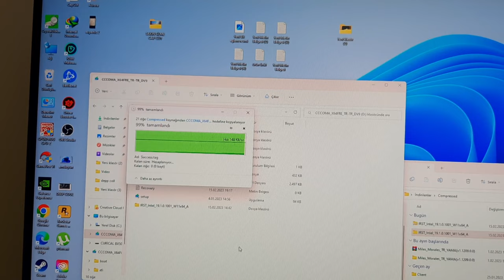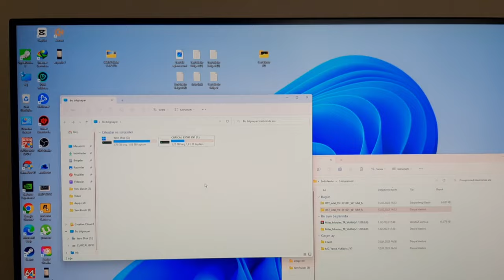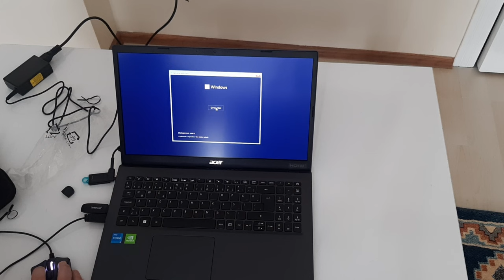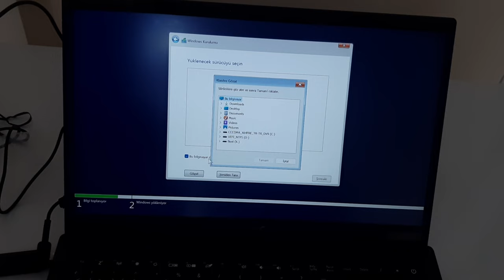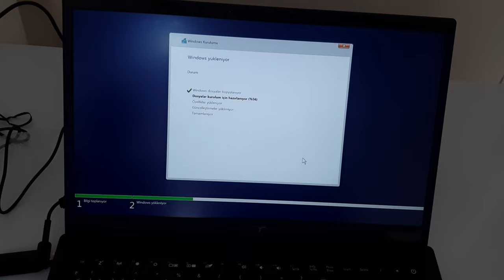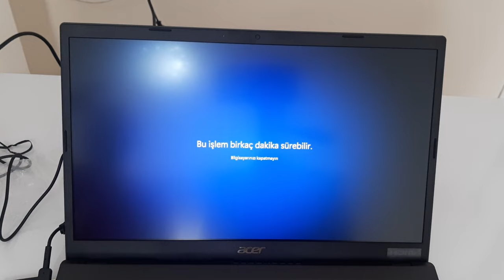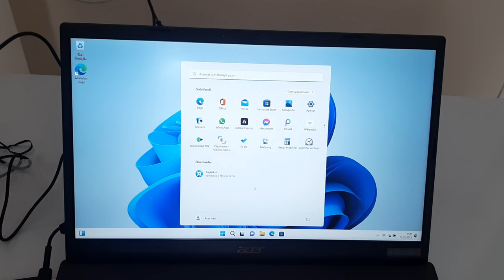FREEDOS BİLGİSAYARLARA FORMAT ATMA,HARDDİSK VEYA SSD GÖRMEME SORUNU ÇÖZÜMÜ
Acer Extensa EX215-54G İntel Core i5 1135G7 8 GB 512 GB SSD
 MX350 2 GB Freedos 15.6" FHD Taşınabilir Dizüstü Bilgisayar
Freedos ( işletim sistemi yüklü olmayan )
Hardisk,Ssd görmeme sorunu çözümü
ve format atma